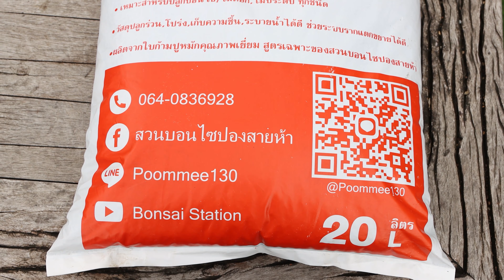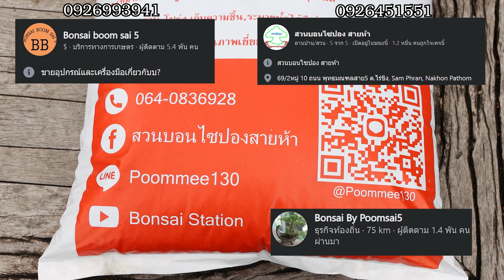เฮียโอเเนะนำการทำบอนไซ ที่สวนลุงจั้ม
BonsaiStation

epa=SEARCH_BOX